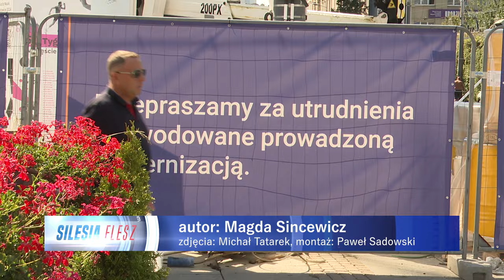Tramwaje za pociągi 29.08.2024